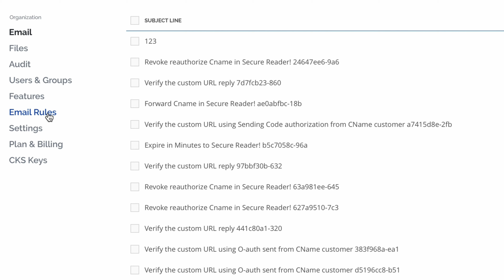Virtru HIPAA DLP Rule Pack